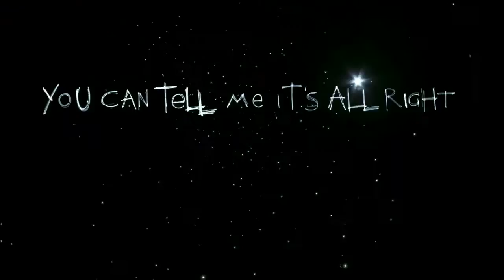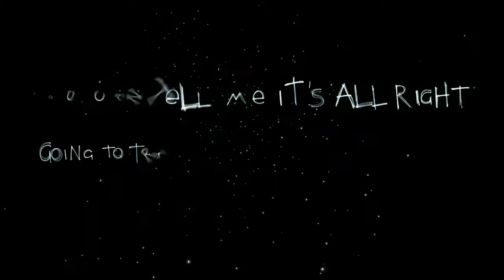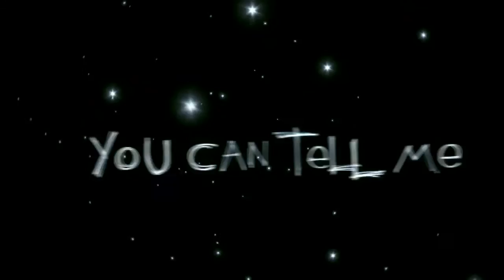Kat Parsons "What's Wrong" Lyric Video (from "Oh!")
Song by Kat Parsons & Matt Miller
Lyrics:
Your eyes turn black on a sunny day
Now there's no turning back from the crazy things you say
Now it's all true, there's no way to misconstrue
I can see through you, and this question is long overdue

What's wrong?
Hey, what's going on?
Tell me, tell me what's wrong
You can tell me it's alright, going to try to help you through tonight

Your fields of gold have rusted to the root
And all those aces up your sleeve are on the loose
Now what you see is not so hypothetically what you believe
So, how do you want it to be?

What's wrong?